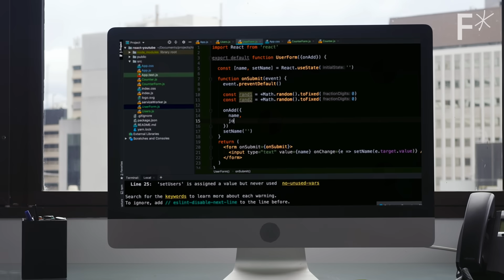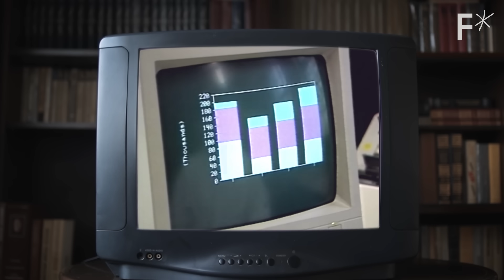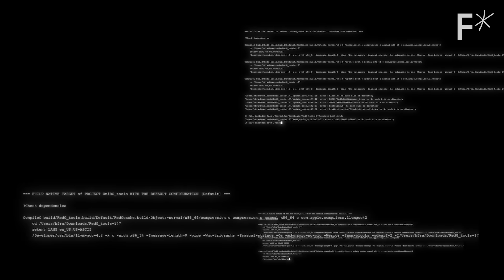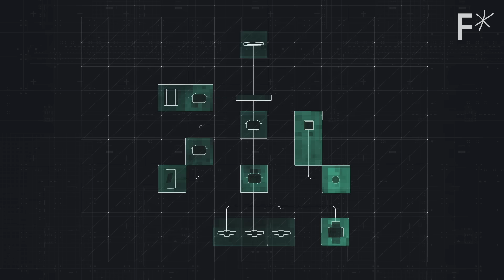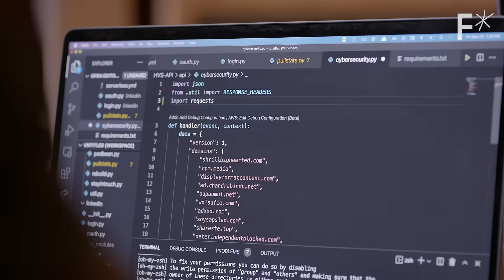The key to cybersecurity? Controlling chaos. | Freethink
The key to cybersecurity? Controlling chaos. | Dean Sysman | Axonius

Organizations face a different world for cybersecurity now. Networks are growing fast, and with that increased scale inevitably comes increased complexity.

And that means many companies are vulnerable to security breaches.  “Today, organizations know they will be breached,” says Dean Sysman, the co-founder and CEO of cybersecurity firm Axonius. “The question is not if, but when.”

But you can’t protect the assets you don’t know about, and that’s where Axonius comes in.
Axonius specializes in cybersecurity asset management, allowing organizations to see — as well as understand and address — all of the devices and software in their environment at any given time, which is a fundamental part of cybersecurity.

“Cybersecurity begins with two very basic questions,” says Renee Wynn, former CIO of NASA and former deputy CIO, EPA. “Who is on your network? And what is on your network?”
Axonius was founded to answer those two questions.

Read more of our stories on cybersecurity:
Hacking satellites with $300 worth of TV gear
"cybersecurity for plants" can stop germs from hacking our food supply
Hackers build a DIY satellite tracker to eavesdrop on space